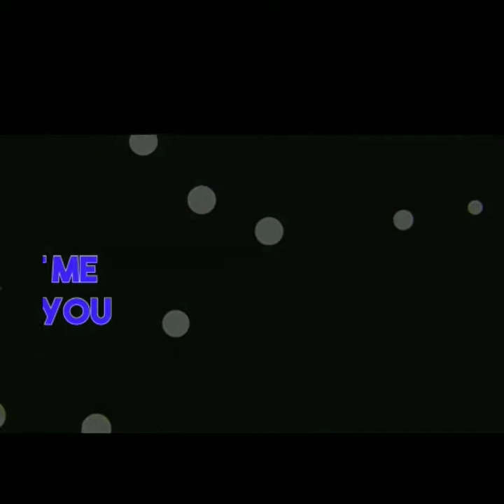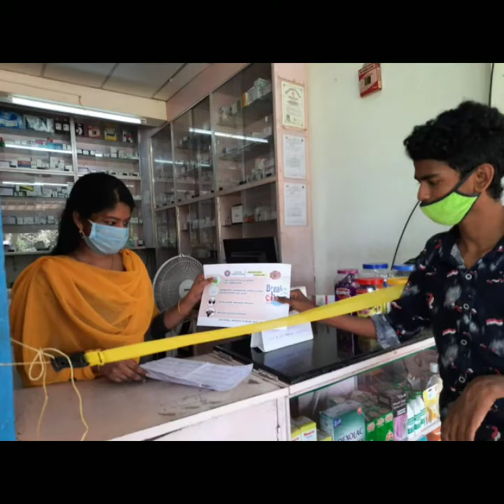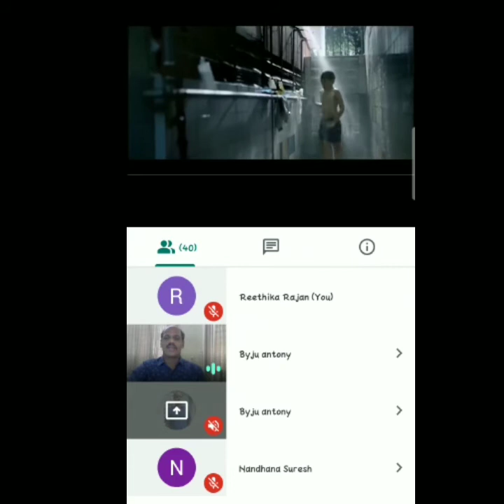September 26, 2020